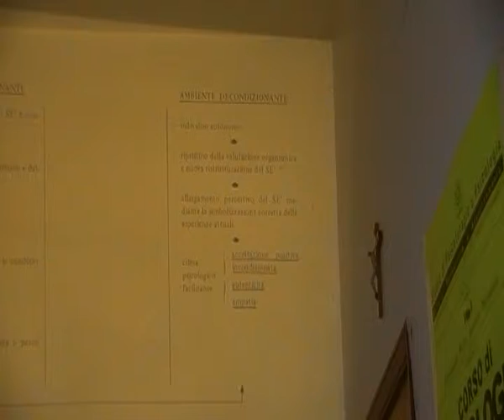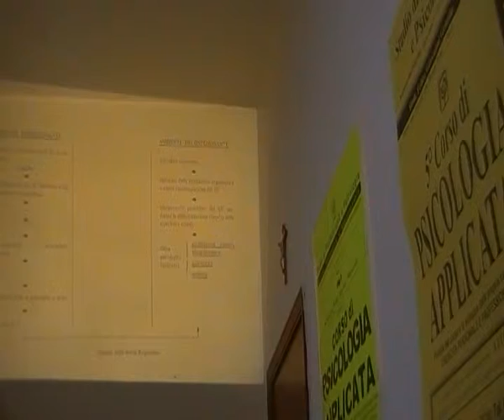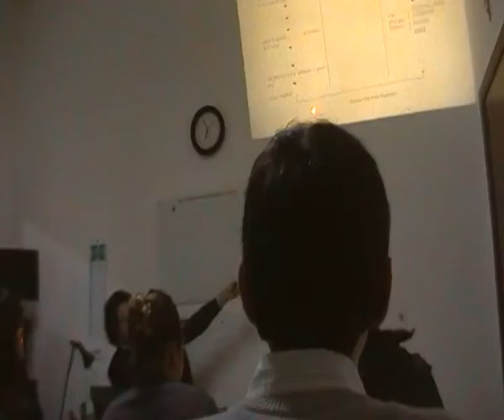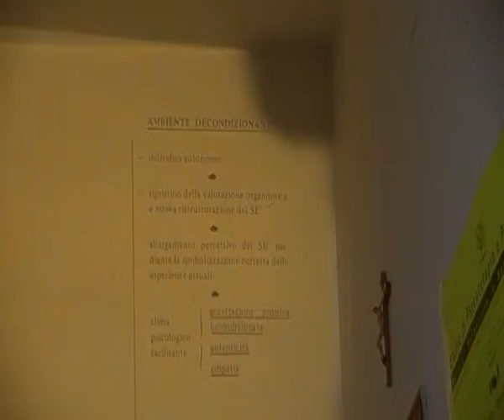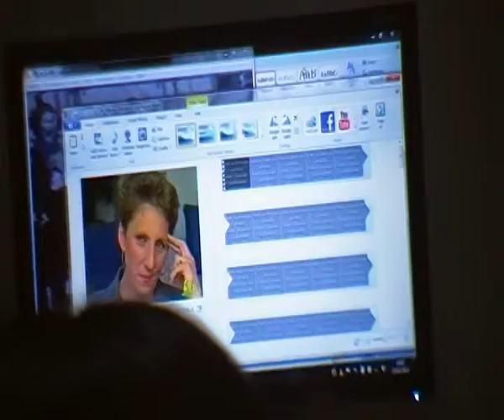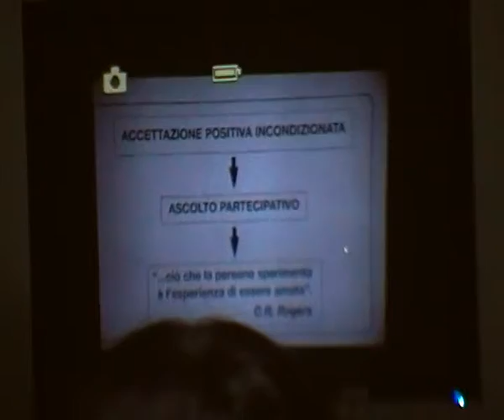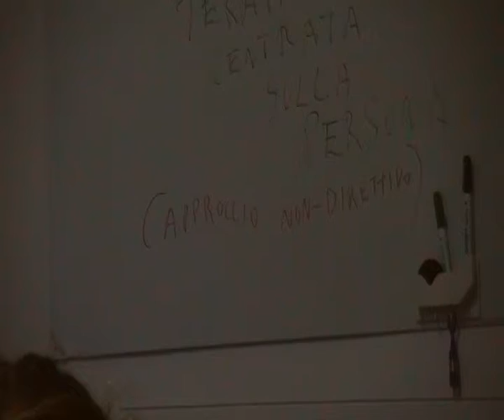L'Approccio non direttivo nel Counseling e in Psicoterapia